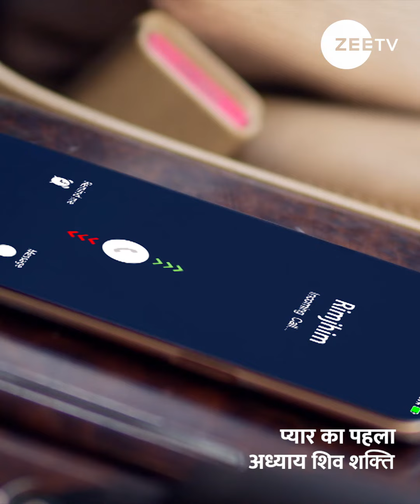Pyaar Ka Pehla Adhyaya Shiv Shakti Latest Episode Best Scene | Arjun Bijlani| Zee TV APAC